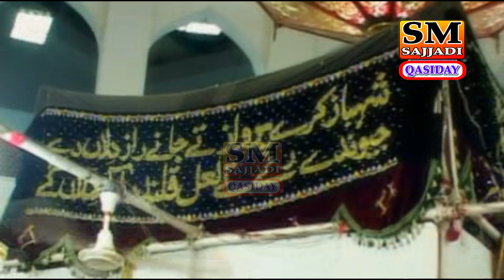Mehindi Lalan Sain Teri | Hubdar Haidri Qasiday | Album 1 | Qalandri Dhamal | SM Sajjadi Qasiday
Qasida Khuwan = Hubdar Haidri Qalandri Dhamal.
Title = Mehindi Lalan Sain Teri.
Poet = Gohar Gadai.
Album No = Album 1 - Saraiki Qasiday.
Release Year = 2006 - Saraiki Qasida.
Talib-e-Dua = SM Sajjadi Qasiday.